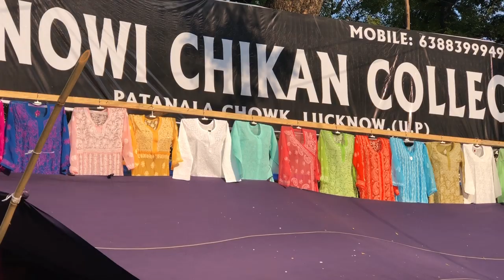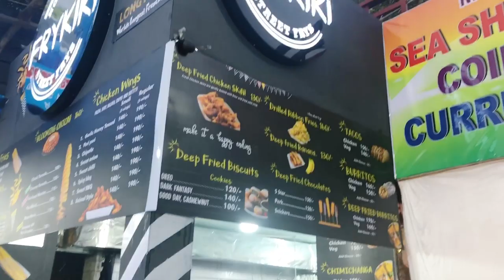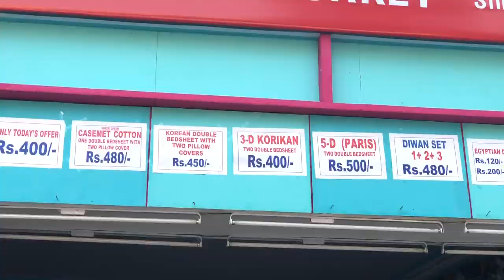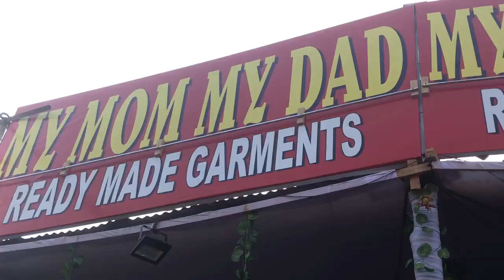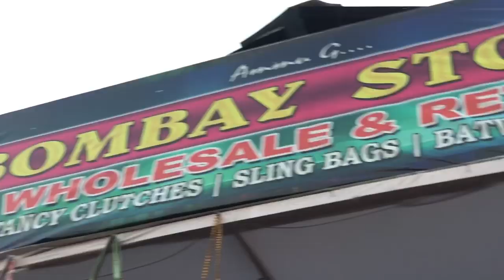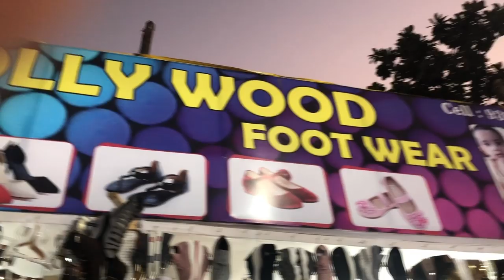nampallyexhibition NUMAISH EXHIBITION 2020 || HYDERABAD SHOPPING || MAKEOVER IN TELUGU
Hey everyone ! today sharing my vlog on numaish  I hope you guys will enjoy it
Thankyou so much for watching,
xoxo
lots of love from your
Makeover